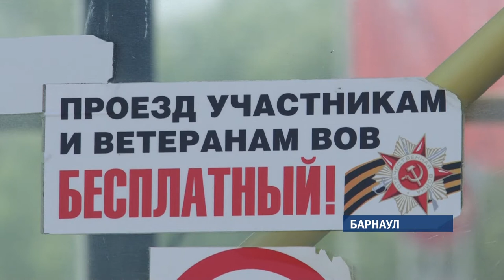Барнаул ждет очередное повышение цены за проезд?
Автопарк Барнаула изношен на 50 процентов, а половины водителей — не хватает.  Автоперевозчики краевой столицы вновь подняли вопрос  о повышении стоимости проезда и компенсации за льготных пассажиров из краевого и  городского бюджетов. Предложение направлено к ВРИО губернатора Виктору Томенко.